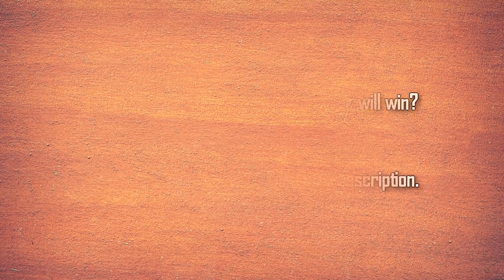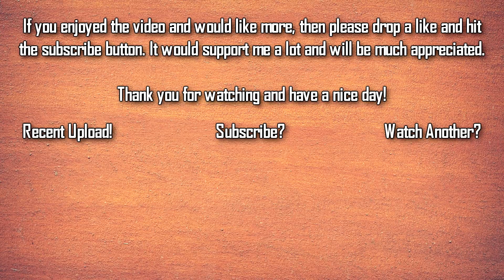John Cena Named as Final Member of WWE Survivor Series 2017 Team (John Cena Return Revealed)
Hello guys!
This is a video covering the breaking news that Cena is revealed as the final member of SmackDown LIVE's Survivor Series team.